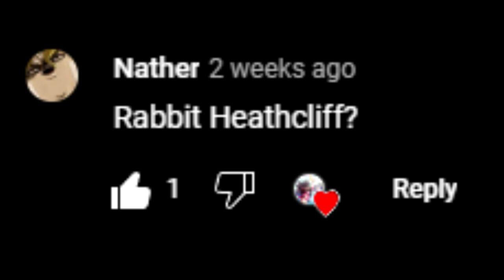Solo R Corp Rabbit Heathcliff vs Stage 2-18 10 Turn clear + Auto [Limbus Company]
Gun-Chan

Gigachad sweeps the Mariachis while Ishmael preparing dinner

Still not fixed support units results

Can be cleared on lower lvl Heathcliff

Time Stamps:
00:00 Origin
00:04 Team Setup
00:15 First Wave
01:30 Second Wave
03:44 Third Wave
05:27 Result Screen (Still bugged)